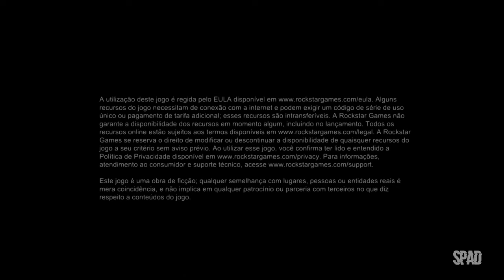Red Dead Redemption (Gameplay)(Nintendo Switch) #01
TÍTULO: Red Dead Redemption
GÊNERO: Ação e aventura
DESENVOLVEDOR: Rockstar San Diego
DISTRIBUIDORA: Nintendo
DATA DE LANÇAMENTO: 2023